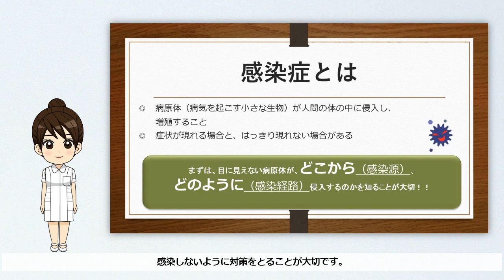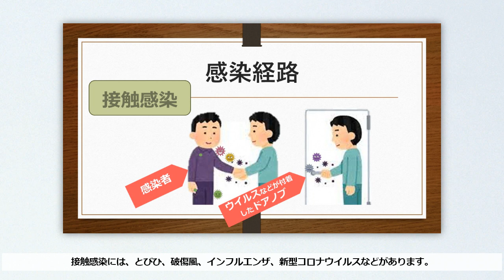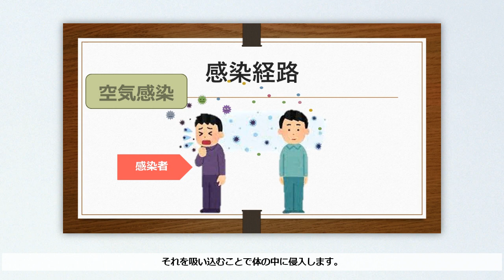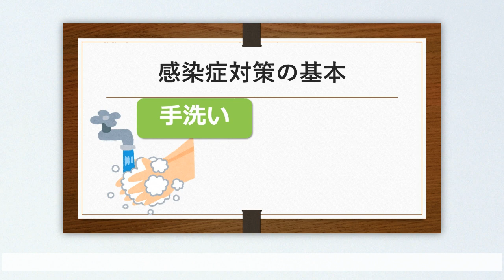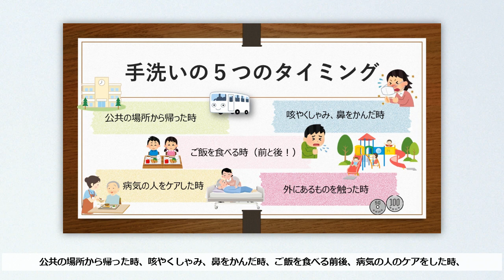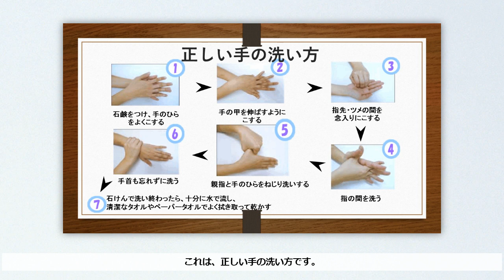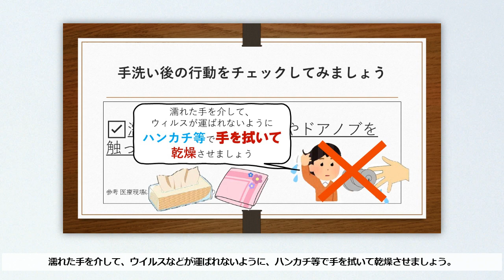きほんの感染症対策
私たちが日頃からできる基本的な感染症対策をお伝えします